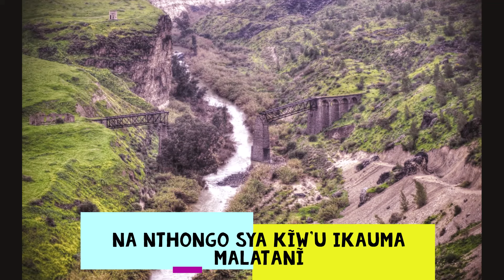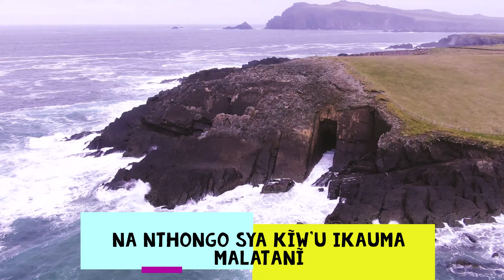MALATANI - MUUO MUSEMBI ( OFFICIAL)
The Lord God makes a way in the sea and springs of water in the desert, His voice is mighty, it makes a deer to give birth.

Artist: Muuo Musembi
Audio: Xzylent Media (George Gero)
Accompaniment: Rosemary Gero

Kamba Lyrics
Ũseũvasya Nzĩa Ũkanganĩ
Na nthongo sya Kĩw'u ikauma Malatanĩ
Ũseũvasya Nzĩa Ũkanganĩ

(Yesu...)

                Ũseũvasya Nzĩa Ũkanganĩ
                (Mwana wa Ngai Yesu)
                Ũseũvasya Nzĩa Ũkanganĩ

Yolotani ĩkwonie Yasemba,
Ũkũta wa Yeliko wiw'ie Wasya waku watiũũka.
Yolotani ĩkwonie Yasemba,
Ũkũta wa Yeliko wiw'ie Wasya waku watiũũka, (nundu)

                Ũseũvasya Nzĩa Ũkanganĩ
                ( Yesũ Wakwa)
                (Wĩkĩte Maũnene...)
                Ũseũvasya Nzĩa Ũkanganĩ

Ndyaaona ũndũ ũkuema,
Nũũ Wĩna Mũvw'ano waku?
Ũlikaa Ndũanĩ,Na Ndũa Ĩkavũavũana.
Meko maku mateelemasya i nthĩ  (Mwana Wa Ngai)

(Halleluuujah , Yesu We ..
Uteelemasya I nthi na meko maku.)

Wasya Waku ũtumaa Ndaatai isyaa,
Wasya Waku ũtumaa Mĩtitũ Yĩtĩsya Matũ,
Wasya Waku wĩ Ĩũlũ wa Manzĩ Maingĩ,
Wasya Waku wĩ vinya na ũtonyi  ( Halleluuujah)

                Ũseũvasya Nzĩa Ũkanganĩ
                Na nthongo sya  Kĩw'u  ikauma Malatanĩ (Wi utethyo wakwa)
                Ũseũvasya Nzĩa, Ũkanganĩ ( Kethwa nikwo)

Ndũemawa Yesũ, Ndũemawa Nĩ Kwĩka Maũseo.

Ũlikĩte thayũnĩ wakwa, Nongi Ndĩna Ntheko

Keth'wa nĩ Kwitũ, ũmũnthĩ kũte Ntheko twĩ atethye niwe

Ũmbumĩtye ũkomonĩ wa maũwau nũndũ Yesũ Yĩyia

Bwana wewe umenisaidia mimi, Hallelujah
Kuma Nĩũmanye, Nũndethetye Yesũ
Hallelujah,
Ndũemawa Yesũ, Ndũemawa Yesũ.

Mwana Wa Ngai Ndũemawa, Ndũkaemwa na Ndũkaemwa Yesũ
Hallelujah Hallelujah.

English Lyrics

You make a way in the sea,
Springs of water burst open in the desert.

Jordan saw you and fled,
The wall of Jericho  heard your voice and crumbled.

I have never seen anything that's difficulty for you
Who has a form like thine?
You enter in to a city
And the city is thrown in to a disarray.
Your deeds Shake the nations.

 You make a way in the sea (Made my life a joy)

Your voice makes the deer give forth
Your voice makes the forest to shed their leaves
Your Voice is on the many waters
Your voice has power and strength

You not unable, not unable to do good.

You've come in to my life, I am no longer a byword, Jesus..

Jabez is no longer suffering, his name is changed because,

If its my home, where today, we'not an object of scourn, We've been helped of you,

You have lifted me from the bed of sickness Jesus lo!

Oh Lord you have helped me, Hallelujah
Since I knew you, you have helped me.
Hallelujah, You are able Jesus, you are able Jesus.
Son Of God, You are able, You are able and you will never be defeated